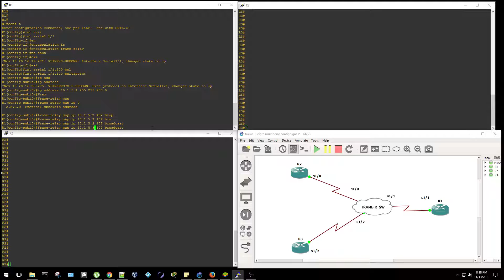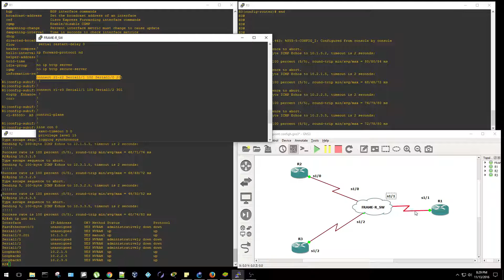EIGRP Frame Relay Multipoint Configuration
look at eigrp over a multi-point frame-relay cloud.
(Questions, comments, suggestions leave them bellow,. thank you.)

(#) = comment by me.

Frame-Relay Sw config.
frame-relay-switch#sh run
Building configuration...
hostname frame-relay-switch
frame-relay switching (allows frame-R switching)
interface Serial1/0
 no ip address
 encapsulation frame-relay
 serial restart-delay 0
clock rate 64000 (NEEDs to be added don dce device)
frame-relay intf-type dce (makes the the Service provider side of the connection)
interface Serial1/1
 no ip address
 encapsulation frame-relay
 serial restart-delay 0
 clock rate 64000
 frame-relay intf-type dce
interface Serial1/2
 no ip address
 encapsulation frame-relay
 serial restart-delay 0
 clock rate 64000
 frame-relay intf-type dce
connect r1-r2 Serial1/1 102 Serial1/0 201 (lets the pvc connection to be seen by each other)
connect r1-r3 Serial1/1 103 Serial1/2 301
end